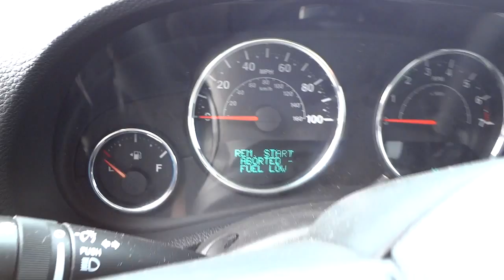👉 Remote Start: Engine Turns Off after a Few Seconds (READ DESCRIPTION)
I made this video to show a new Jeep customer the NORMAL operation of the remote start of his new Jeep. This video was NOT intended to solve or diagnose a PROBLEM with your vehicle. Music by Karl Casey